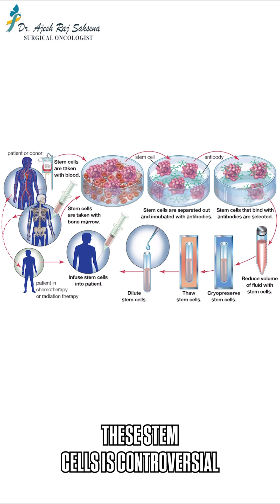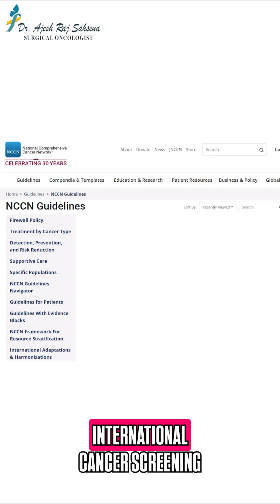Can a Blood Test Detect Cancer Before It Starts? | Oncologist Explains | Dr Ajesh Raj Saksena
A new blood test – the HrC Test – has been making headlines for its claim to detect cancer even before it starts. But is it truly the breakthrough it’s being made out to be, or do we still need stronger evidence before it can be used commercially?

In this video, I share an oncologist’s perspective on what the science really says:
🔍 What exactly is the HrC test?
⚠️ Why the evidence is still controversial and limited.
📊 Why larger independent trials are essential before public use.
💡 What trusted cancer screening options exist today.

My goal is to separate facts from misconceptions, so patients and families can make informed choices. Awareness saves lives — but only when based on evidence.

I genuinely wish such a test were validated soon — because preventing cancer before it develops would save countless lives.
— Dr. Ajesh Raj Saksena
Consultant Surgical Oncologist | Apollo Hospitals, Jubilee Hills